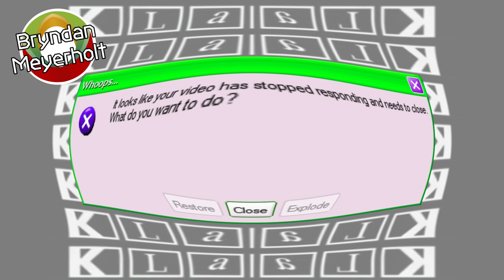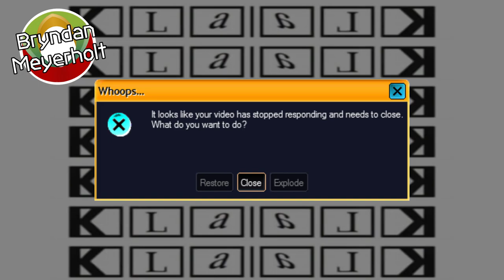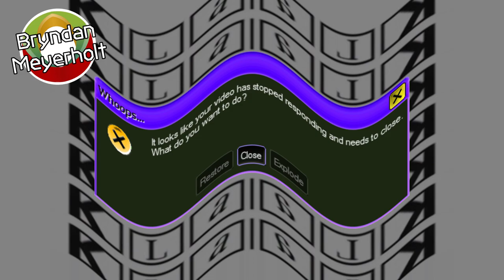Klaalk Re-walled Crash Effects